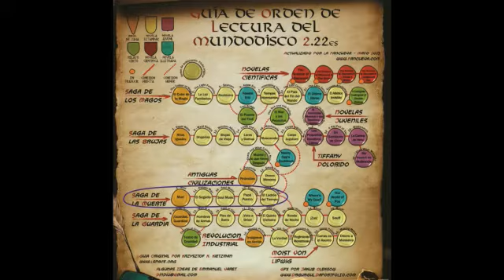Rossana Perrone - BooktubersUY - Imágenes en acción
En el marco de los 200 años de la Biblioteca Nacional, el Ministerio de Educación y Cultura, junto al Plan Nacional de Lectura y la Biblioteca Nacional, celebra el Mes del libro y la lectura con diferentes propuestas. En esta oportunidad te invitan a compartir reseñas sobre libros que hayas leído y a participar como booktuber en el concurso Booktubers Uruguay.

La convocatoria está abierta para tres categorías: A) de 9 a 12 , años de edad,  B) de 13 a 18 años, C) de 18 años en adelante.

Tres videos por cada categoría que se hayan suscrito y cuenten con el mayor número de likes en YouTube pasarán a la ronda de finalistas.